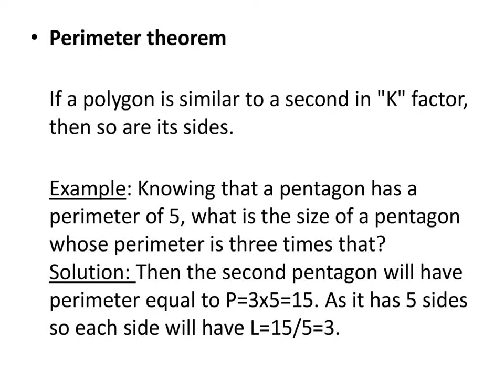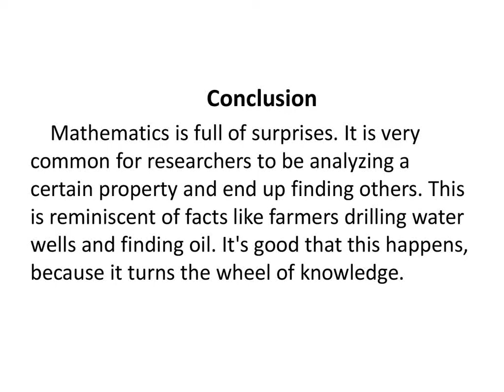A round square !